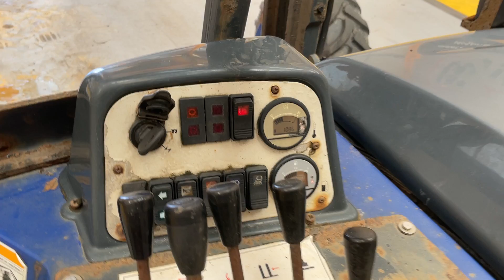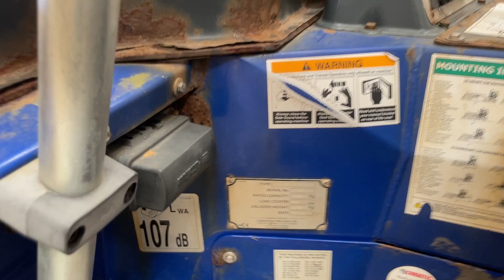New In Stocklist: M4 20.3 DIESEL ENGINE MOFFETT – 2 TONNE LIFTING CAPACITY – 2016 – AY66 KJJ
2016 Moffett C/w 4 Cylinder Diesel Engine.
Front Hydraulic Stabiliser Jacks.
Roof Mounted Flashing Amber Beacon.
Front Mounted Work Lights.
Lifting Capacity 2 Tonnes.
Maximum Lifting Height: 3 Mtrs.
Hydraulic Extending Forks C/w Side Shift And Tilt Function.
Type : M4 20.3.
U.L.W: 2,250 Kgs.
Operating Hours : 1,086Hrs.
Registration Number : AY66KJJ
Spec Number : 33807